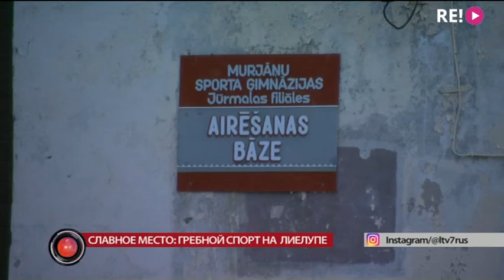«СЛАВНОЕ МЕСТО»: гребной спорт на Лиелупе